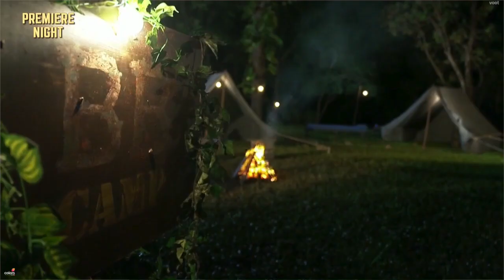Bigg Boss 15 LIVE CAMP | Donal Bisht & Ieshaan Sehgal in BB 15 Hidden Jungle Camp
bigg boss 15 live, bigg boss 15 camp, bigg boss 15 grand premier, bigg boss 15 donal bisht, bigg boss 15 ieshaan sehgal, bigg boss 15 hidden camp, bb15 camp, bigg boss 15 camp secrets